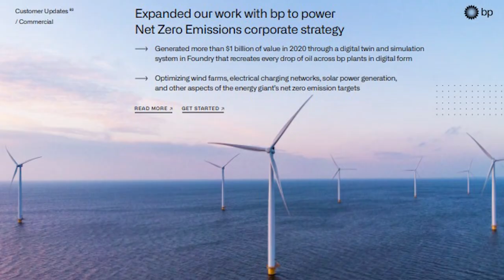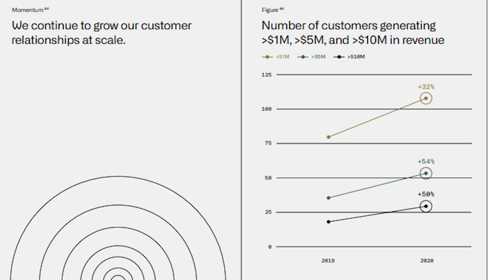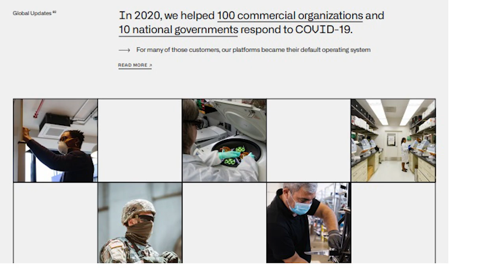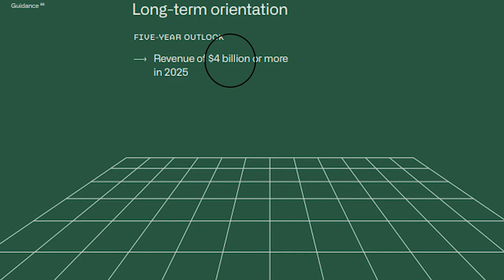Palantir: Next Trillion Dollar Company? | Next Data Mining Empire (PLTR)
I share my thoughts on Palantir.  Having worked in the IT sector and getting a glimpse of mega legacy issues in businesses and government, I share my thoughts about Palantir company, the risks vs reward ratio,  why I think this big Data analytics company is well positioned to lead in this mega growth trend since data is the new gold.  Recently, RBC and Cathie Wood recently increased their holdings of Palantir.  Plus Palantir recently partnered with Amazon, and IBM.

○ Investing in Cashflowing Real Estate, Simply and Grow your Passive Income

✅🗳️Learn from Tracy🗳️✅
○ Canada's Peer to Peer Lending: Get $25 back for Opening an account

YOUR 7 FIGURE COURSE:
○  FNM investor school for 7 Figures: Real Estate Investing In Canada